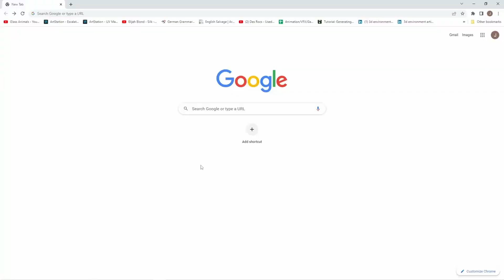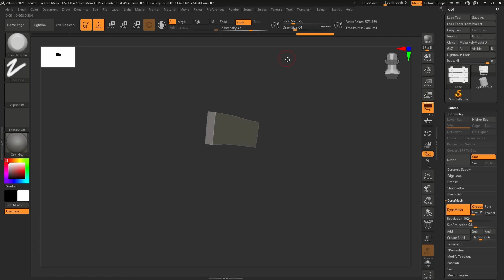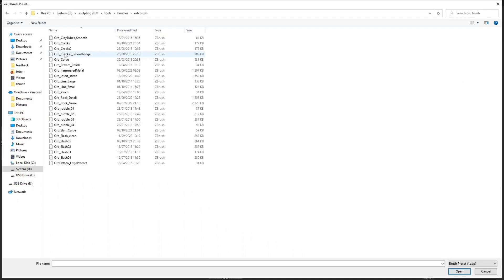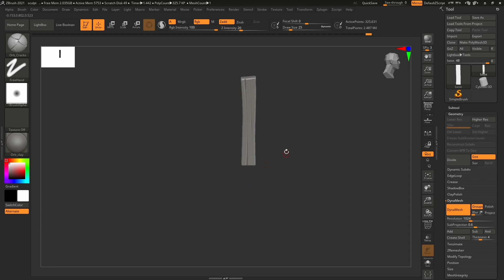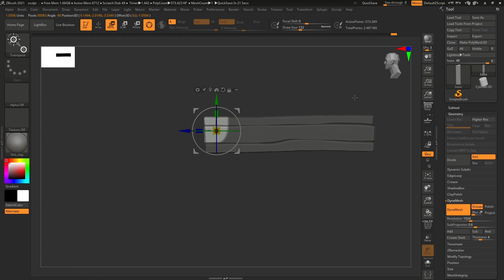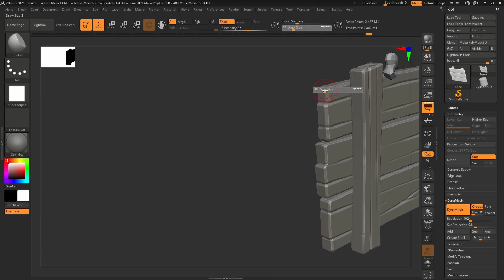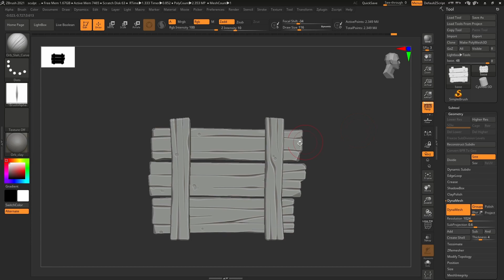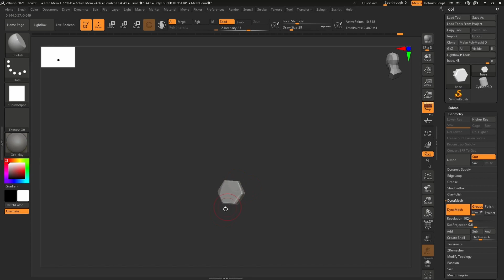HOW I sculpt STYLIZED WOOD for GAMES | TUTORIAL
-Blender file with:
High poly mesh
Low poly mesh
Blockout mesh

-Substance Painter file with completed Textures
-Wood Smart material for use inside substance painter